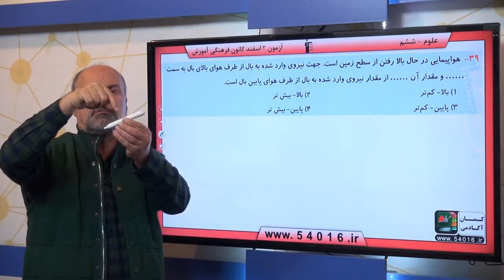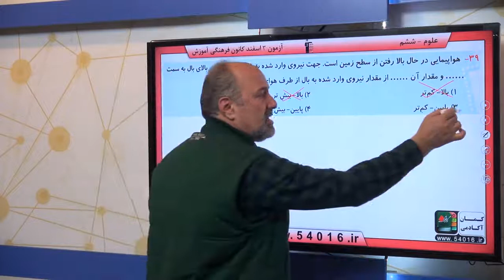پایه ششم دبستان علوم علوم فيزيکي ورزش و نيرو 2 سوال 39 درصد پاسخگویی 19